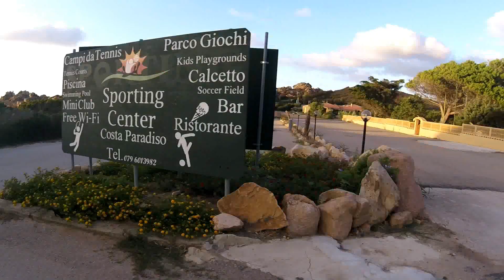lu nibborni Oct 2017